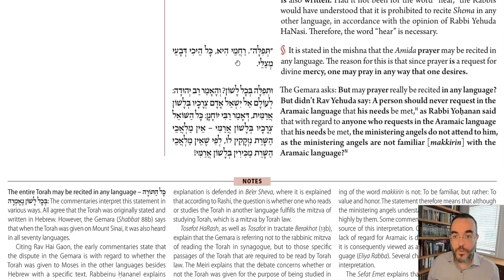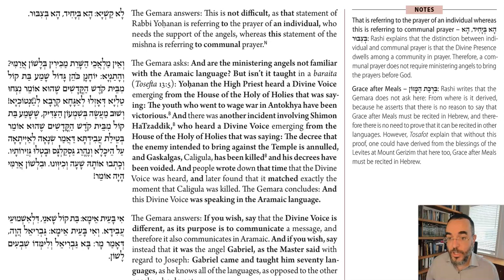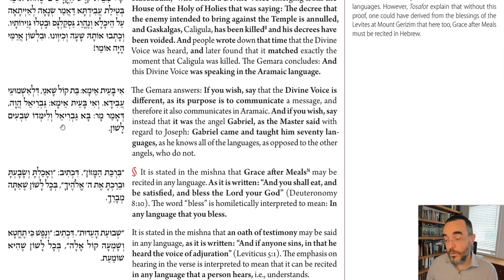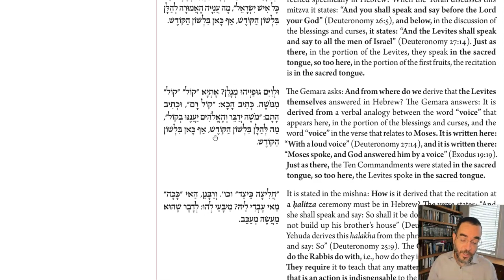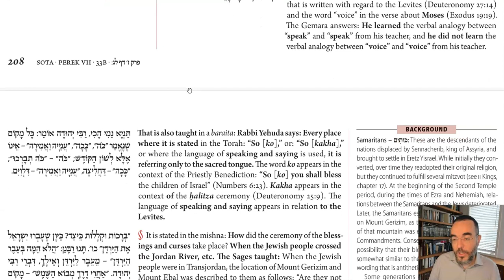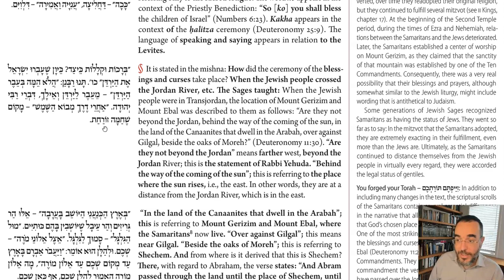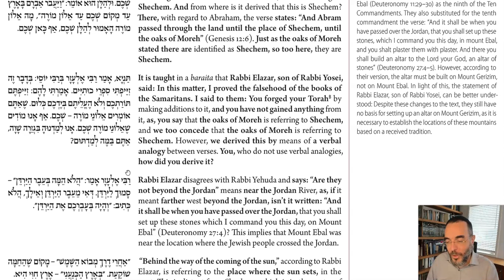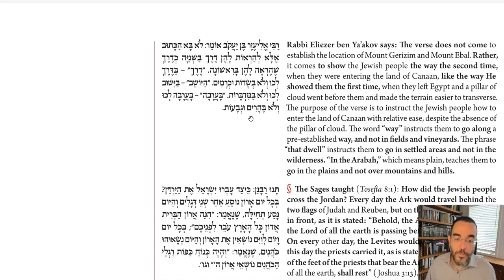Daf Yomi - Sotah 33 - Emperor Caligula Goes Bust